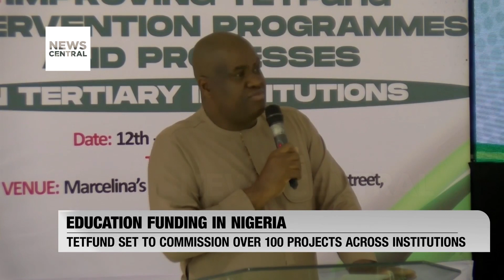TETFund to Inaugurate Over 100 Educational Projects Across Nigerian Institutions | NC Now | 13/09/23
The Tertiary Education Trust Fund says it has addressed issues related to distressed projects across institutions in the country and is set to commission about 175 distressed projects in the next two weeks.The executive secretary of the fund, Sonny Echono made this known while speaking with newsmen at the two-day TETFund Desk Officers workshop held in Lagos.

News Central’s Adesewa Odusoga reports